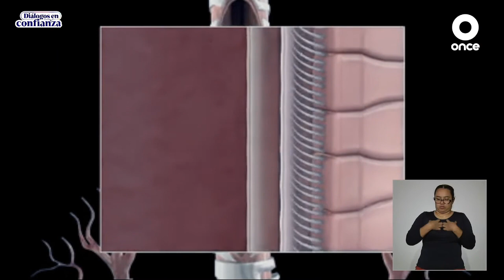Cápsula ENMH: La bronquitis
Dr. Daniel Cuauhtémoc Gómez Jiménez: La Bronquitis es una enfermedad inflamatoria que afecta a los bronquios, generalmente tiene un origen viral y en menor medida un origen bacterial, se ve más comúnmente en temporadas de frio porque está relacionada con la presencia de virus...